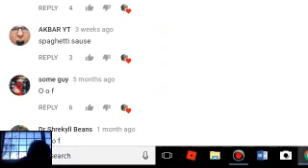WHEN YOU THINK YOUR THE BEST YOUTUBER EVER!